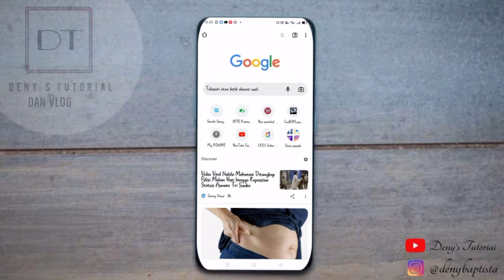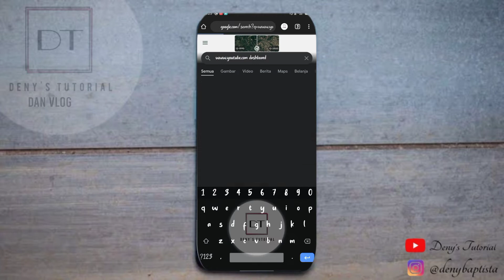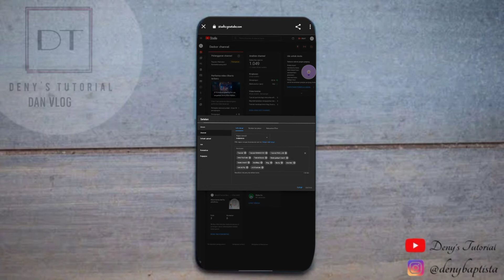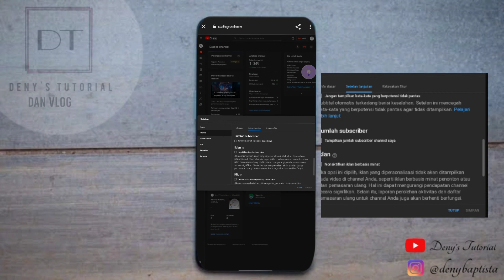Cara menghilangkan atau menonaktifkan Jumlah Subscribe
Hallo sobat2ku
kita kembali berjumpa di Channel @Deny's Tutorial
kiranya semua sehat ya 🙏🏻
mohon simak dgn baik jgn di skip agar tidak terjadi kekeliruan saat mempraktekkan.

jgn LUPA ya untuk🙏🏻